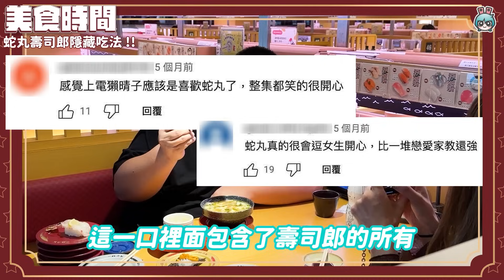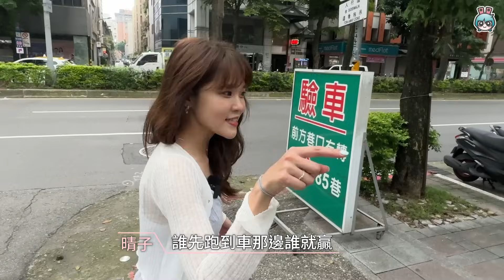有這樣的約會你給幾分？現在萬事俱備只欠男主 與一台SYM DRGBT 二代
好期待電少的戀愛綜藝喔
你最推薦哪個男主加盟來跟少女們亂點鴛鴦譜
是說最後這禮物是誰會想要？?

DRGBT 極限_不設限 上市首購三重送
①第一重：36 期 0 利率
②第二重：購車金 3,000 元(直扣)
③第三重：分期再送 500 萬安心險
首購優惠價：
Keyset版本 $114,500
Keyless版本 $117,500
*以上價格不含牌險、配件，已扣除 3000元 購車金

✼實際優惠請以 SYM 官網為主

創用 CC 音樂 by ：
Beautiful Running - 최은민
오늘따라 - 나정현
Set me free - 정영서
괜찮아 - 고원기
봄사(랑)건 - 신은선

【製作團隊】
企劃：Ethan
腳本：Ethan
攝影：Fiona
剪輯：Fiona
字幕：Fiona
專案：JOY
監製：Sunny